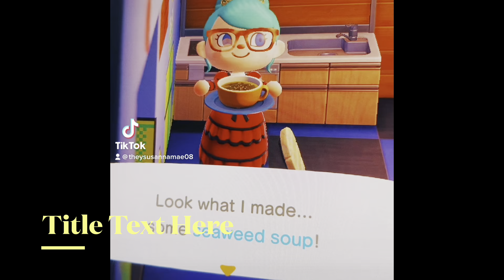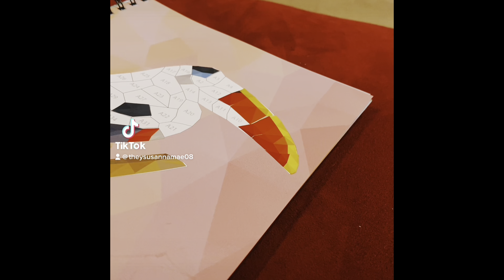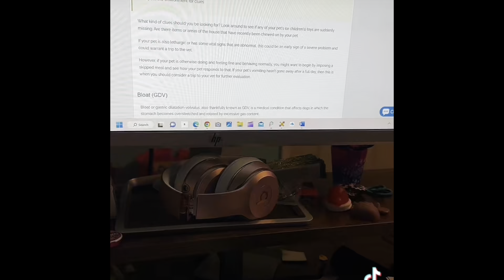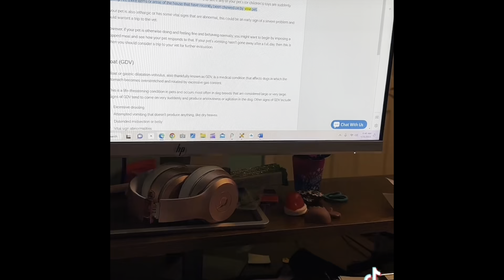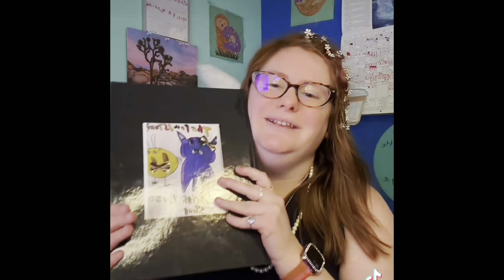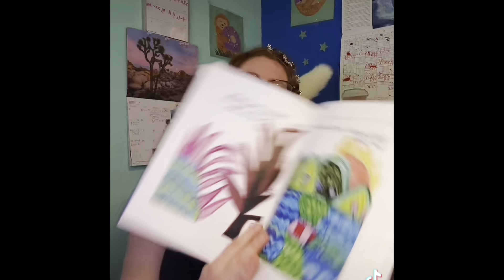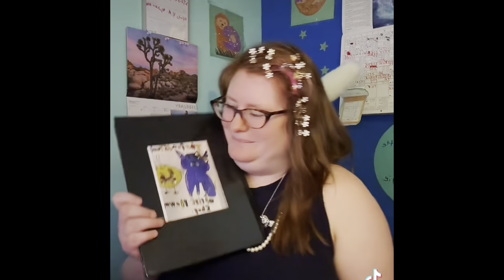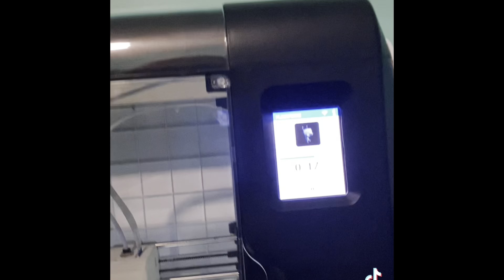Vlog 1 2023